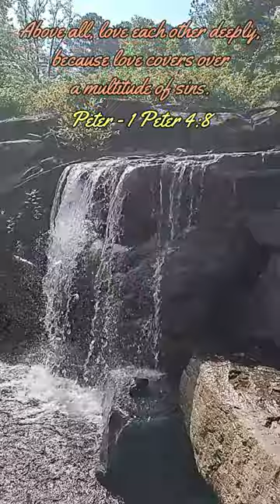Peter - 1 Peter 4:8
In this world, love and hate are very powerful things. As a Christian, I need to love others because God first loved me. Jesus was the ULTIMATE example of what love looks like. Some people love based off of the world's definitions of love; but Christians are to love because of the love that God showed through Christ in forgiving our sins and saving us from eternal separation from God after our time on Earth is over. Jesus' perfect life, innocent death, and being raised to new life after three days has given us the CLEAR way to eternal life. His sacrifice has saved all of mankind's sins!! THAT IS THE ULTIMATE EXAMPLE OF LOVE. After giving your life to the one who loves you so much and has made this way available, I would encourage you to love others the way He did...IN THE NAME OF JESUS!!

Please ask any questions you may have. I would love to talk to you about this passage or any other questions you have about the Bible or the Christian faith!